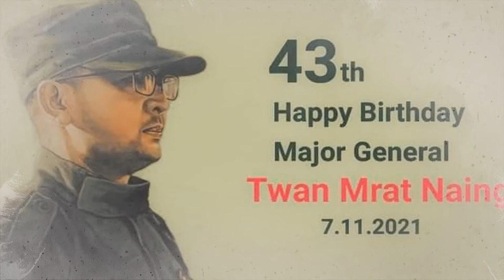Happy Birthday Maj.Gen Twan Mrat Naing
Nov,7.2021